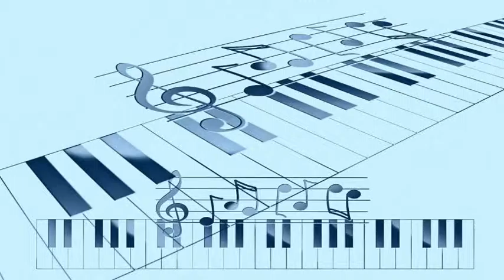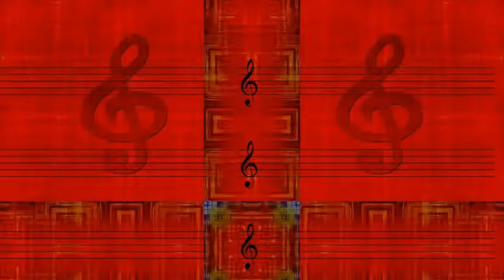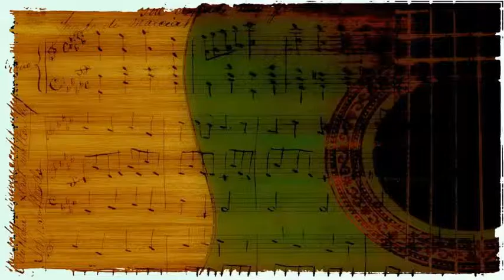Earl Bostic - Moonglow